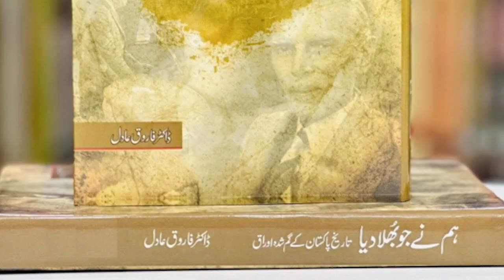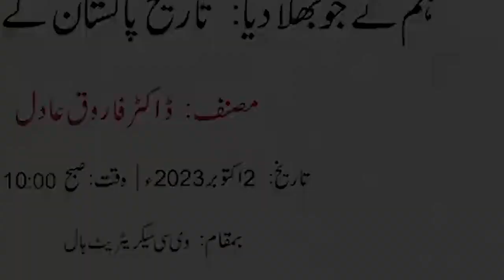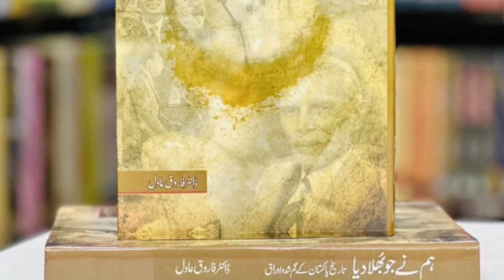Book Review: Hum ne jo bhula dia by Dr. Farooq Adil - पुस्तक समीक्षा हम ने जो भुला दिया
Suhayb and Ace Reporter Waleed discuss the book by Dr. Farooq Adil, which carries a lot of truth. Like its name, it's about what has been forgotten. The real story behind all the important events happening in Pakistan for over 75 years are revisited in the book. Be it the abrupt end of the proposed trip to USSR, or the case of 'Tilawat' in United Nations. The end of 1965 Indo Pak war or the start of the first War over Kashmir in 1947. The Book has so much to reveal that it is difficult to miss the book.